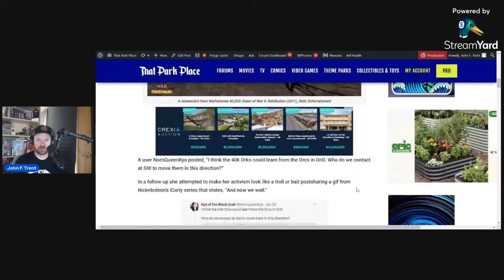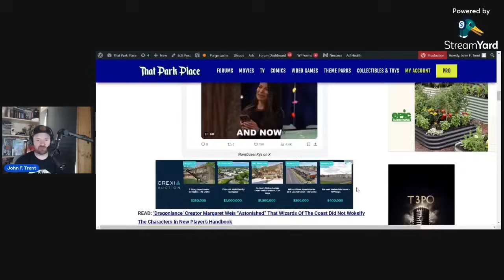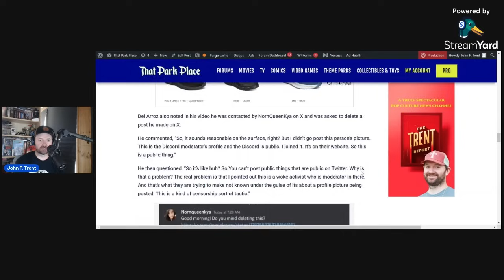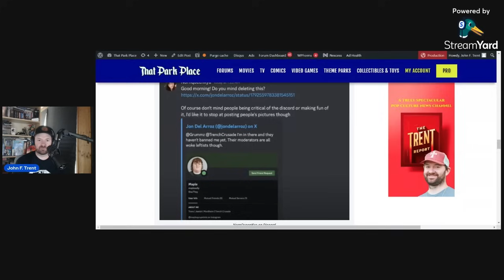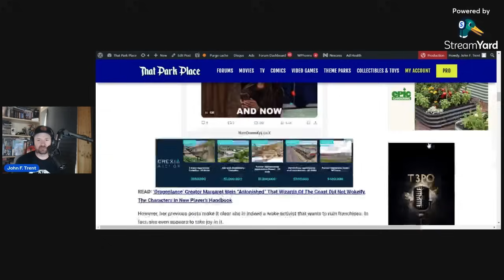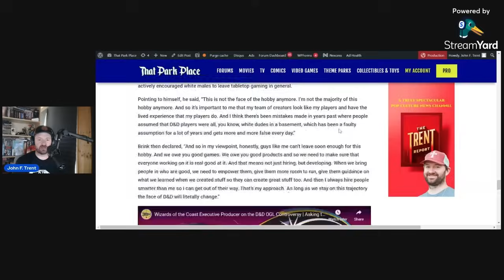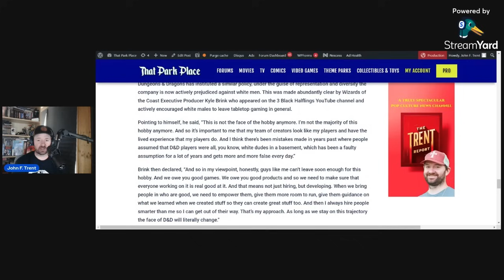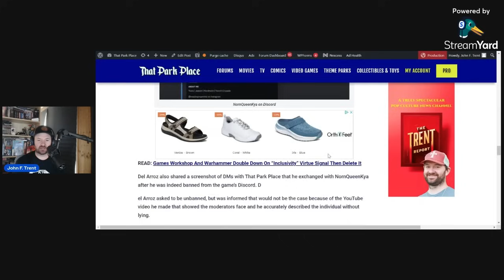Activist Wants to DESTROY Warhammer's Orks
An activist has called on Games Workshop to radically redesign the Orks to make them look like the woke orcs from Dungeons & Dragons.